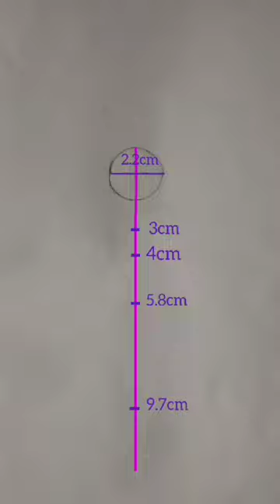Easy way to draw a girl's backside with beautiful dress _step by step ll pencil sketch tutorial ll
Learn how to draw a girl's backside with beautiful dress_step by step ll easy pencil sketch tutorial ll art video ll

Used things______

(1)_pencil Name : Apsara platinum (Extra dark)
(2)_cotton buds :

You can use blending stump, painting brush or tissue paper instead of this cotton buds.